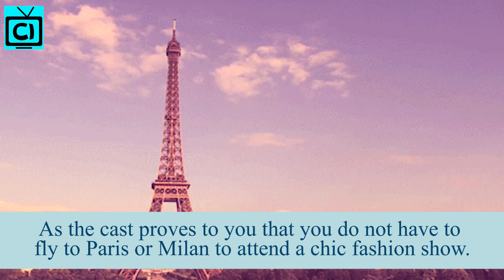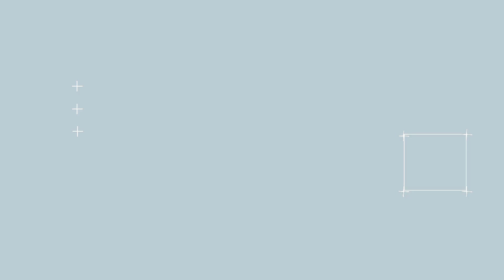Bold and the Beautiful Spoilers: Cast Put on an impromptu fashion show!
Bold and the Beautiful Spoilers: B&B fans, it looks like we do not really have to go to Paris or Milan. The B&B cast took to themselves to give their viewers an impromptu fashion show.